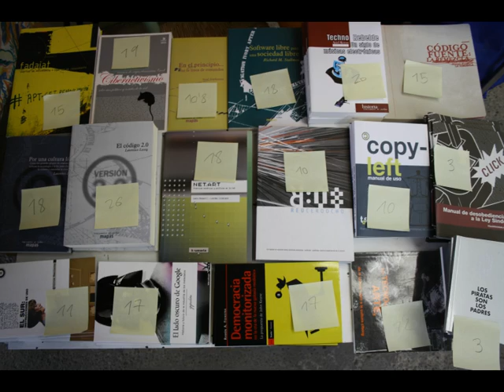Fotos de las II Jornadas de Hackandalus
Estas jornadas entrelazan reflexiones teóricas y practicas respecto a la tecnopolítica, el hacktivismo y la cultura libre. No se trata solo de resaltar la importancia del software libre y lo copyleft sino también de reflexionar juntxs sobre el uso que hacen los movimientos sociales, y nosotrxs mismas de las TIC, ahondando en sus implicaciones filosóficas, éticas y políticas. El imperativo hacker de ¡Manos a la obra! estará también presente gracias a la realización de varios talleres. Si te apetece pasarte no hace falta que avises, aunque te recomendamos leerte el programa antes. Te invitamos a que traigas tus cacharros electrónicos en desuso para que lxs hackitxs de hackandalus/robocicla le saquen provecho un día de estos, asi como te pedimos venirte con tus archivos digitales favoritos (libros, musicas, videos) para compartirlos en nuestra estación "¡compartir es crear!".